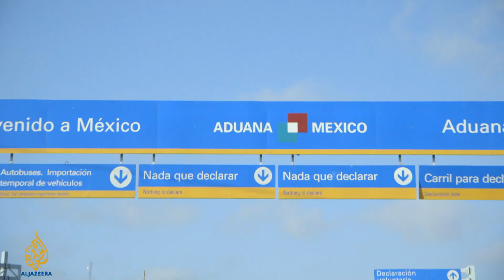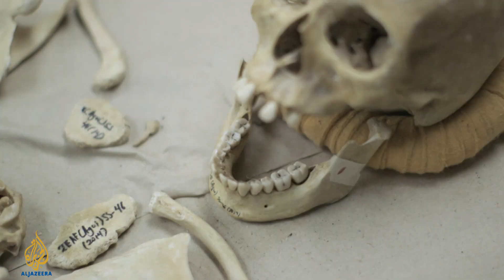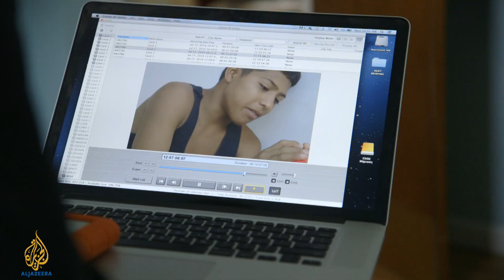No Refuge: Children at the border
Fault Lines goes behind the numbers to examine the child migration boom from Central America to the US border.